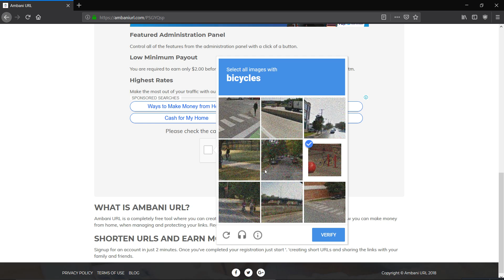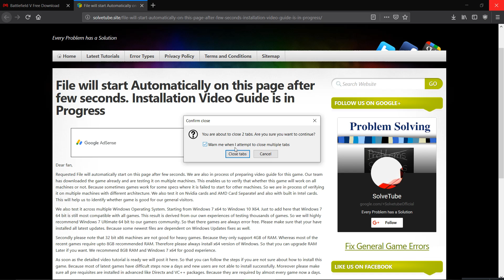How to download Battlefield 5 for free full pc version(Link in description)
Hello Guyz in this video i will show you how to download Battlefield 5 for free full pc cracked version.